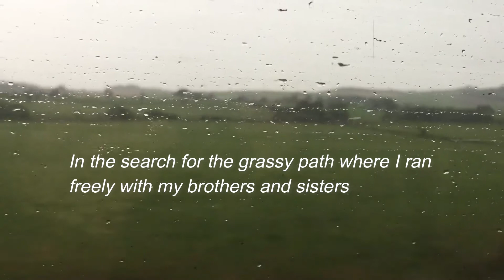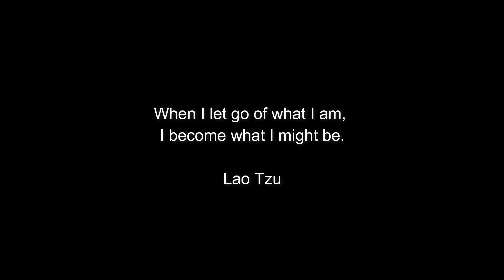SEARCHING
This short film is a reflection on one’s journey searching for a sense of identity and belonging through exploring the significance of place. Given that it is people that make us feel attached to a place, what happens when we return and find everything we once knew has vanished? Is the notion of where one belongs really that important, and how would this constant search affect one’s being?’